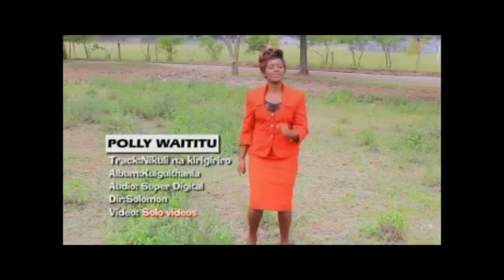17 May 2022